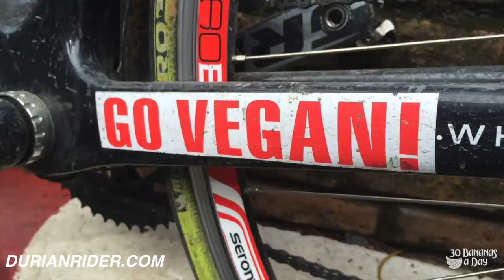Connor McGregor VS Mayweather Fight Highlights For Me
Source publish date: 2017 Aug 26

Mayweather fought strong but was no match for Connor McGregor going into the fifth round of this super fight.